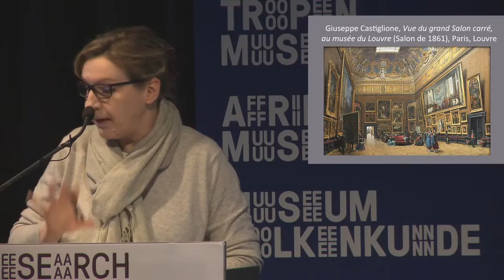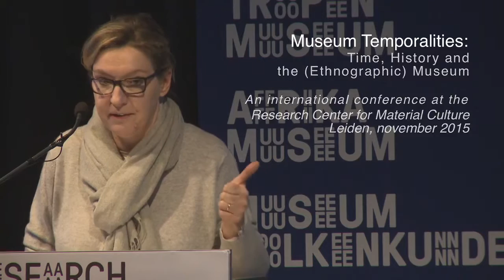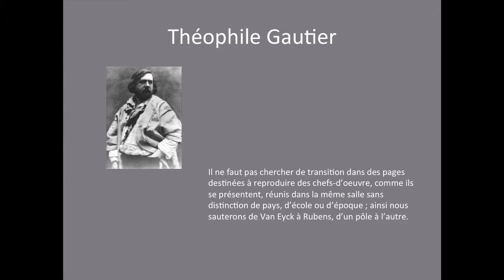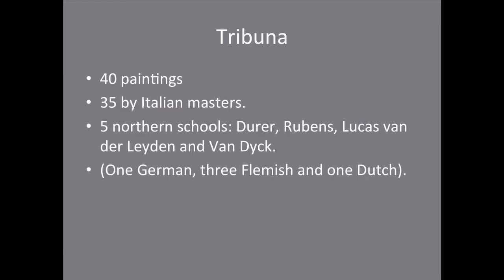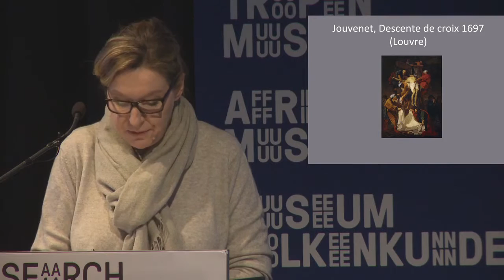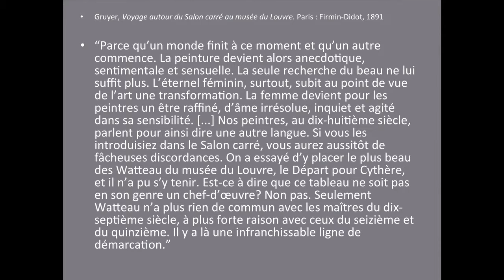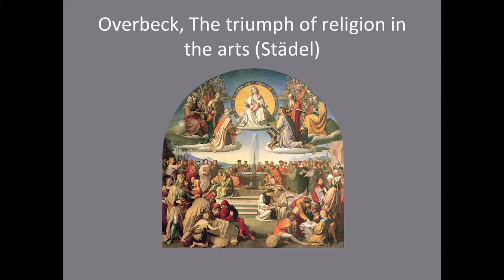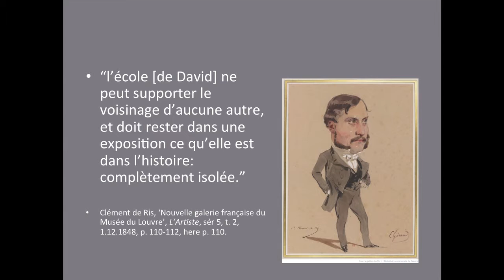Conference Museum Temporalities - Cecilia Hurley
Museum Temporalities brings together scholars and curators to think critically about the often tense relationship between ethnographic curation and display and notions of time.